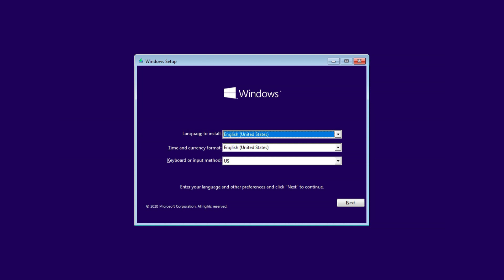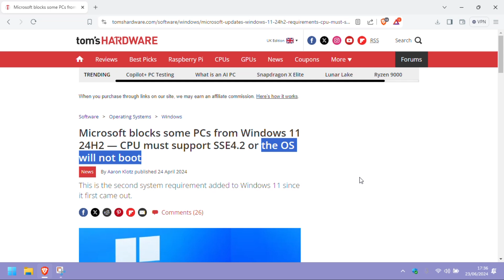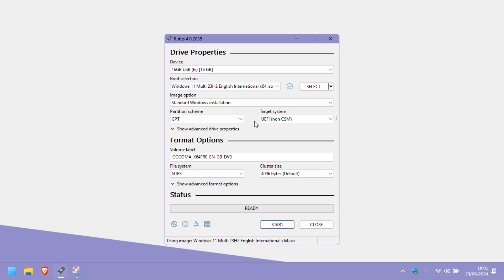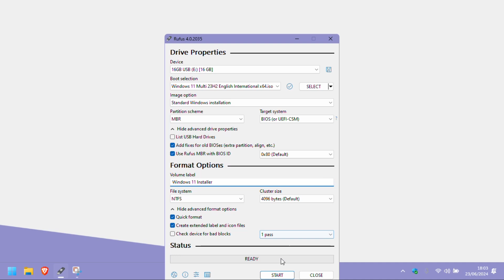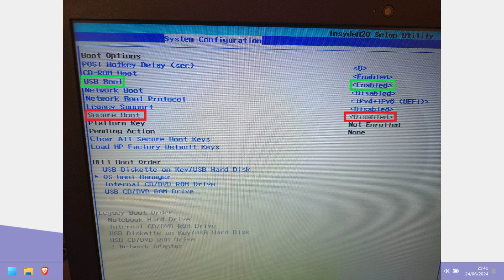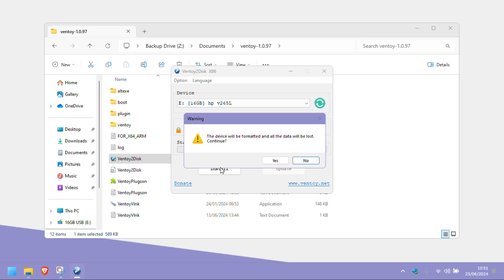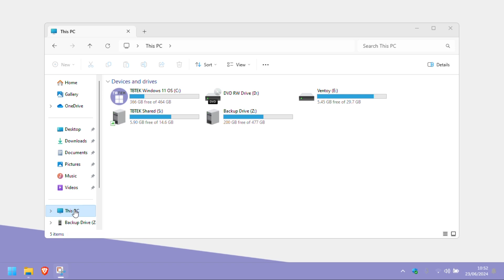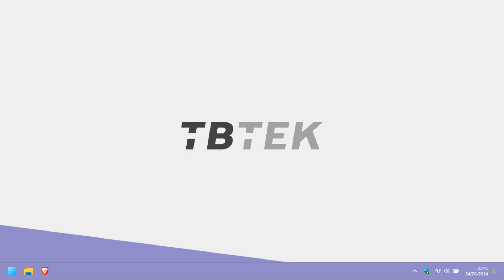How to FRESH INSTALL Windows 11 on an UNSUPPORTED machine! | TBTEK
In this video we look at some easy methods for installing Windows 11 fresh on an unsupported machine.

00:00 Intro
00:41 What You Need
01:05 24H2 Warning
02:40 First Method
07:07 Second Method
09:04 Third Method
09:48 Outro

TBTEK is an IT Support, Repair & Upgrade Service. We offer a wide array of IT orientated services including Phone/Computer Repairs & Upgrades, Computer Servicing, Backup Solutions, Wi-Fi Improvement & More.